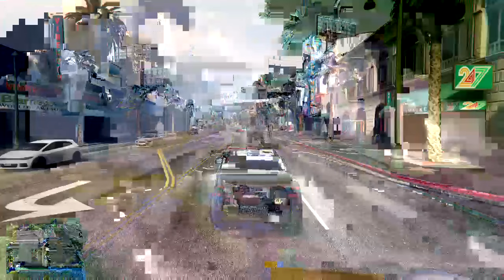GTA Online Live Stream!! (Freemode Fun)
Thank you all for clicking and watching yet another one of my GTA 5 videos thanks for all the support you have been giving it's awesome seeing comments and how much support you guys leave me.

~ "Please ignore spam and hateful commen­­­­­­­­­ts."

Cinch Gamining: Use Code "CMX"

- ClimaxFX­­­­­­­­­

Xbox One GT: CLIMAXFX YT